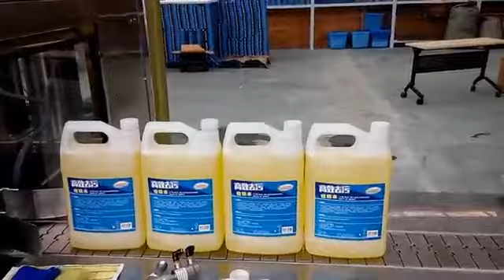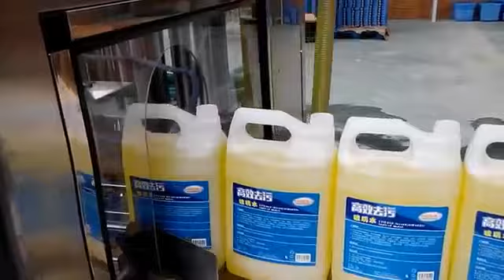Big bottle filling line testing video from HIGEE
This video will show youautomaticbig bottle filling line running video, which include liquid filling, bottle capping, we also can provide labeling machine and film wrapped packing machine the whole line if you need.
We Higee Machinery has more than 15 years of professional experience. HIGEE MACHINERY engages in the design and production of Filling Capping and Labeling machine lines in variety fields especially in water, beverage and drinks industries. Of course also provide machines for food, pharmaceutical, cosmetics and chemical industries.

Our machines has been exported to more than 100 countries all over the world. We have the advantage to make the best solution to meet clients' specific requirements and focus in good quality and service to built up and maintain long term business relationship with worldwide clients.

Products Link